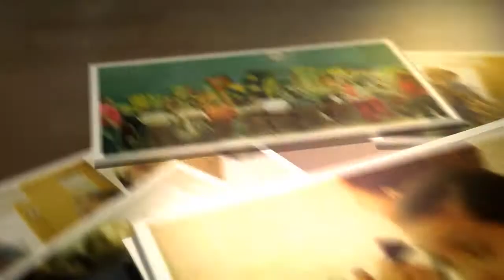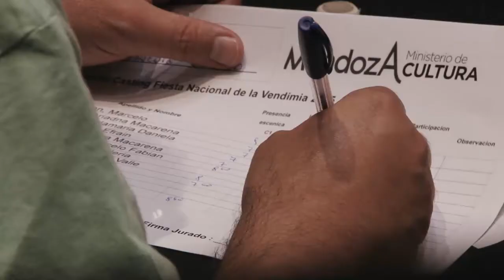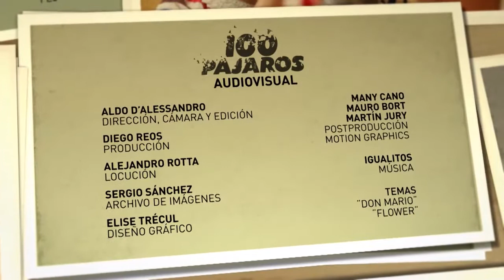Back Vendimia / Micro 3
Durante el mes de Diciembre de 2014, el staff de Vendimia toma contacto con los artistas que buscan interpretar la nueva Fiesta Nacional. Este proceso, que hace que la dirección audite a casi tres mil personas en los cuatro puntos cardinales de la provincia, constituye un paso fundamental para la realización de Postales de un Oasis que Late.